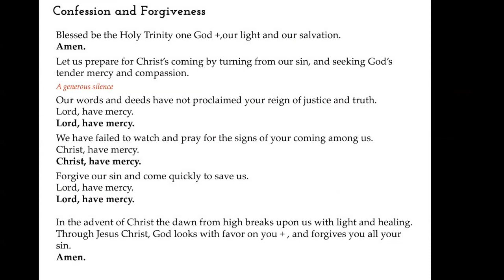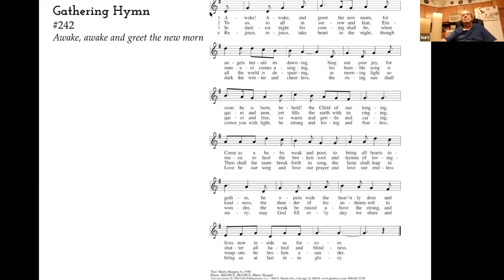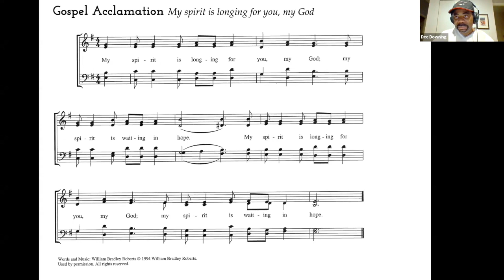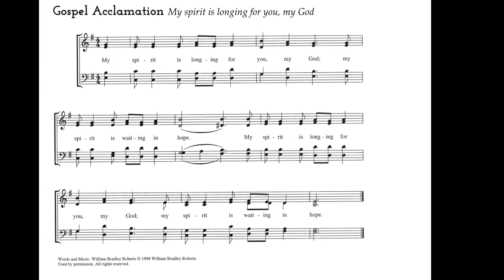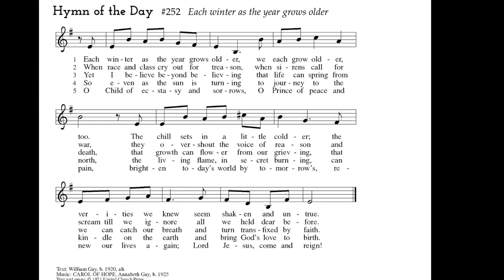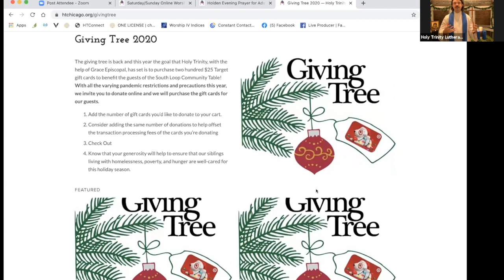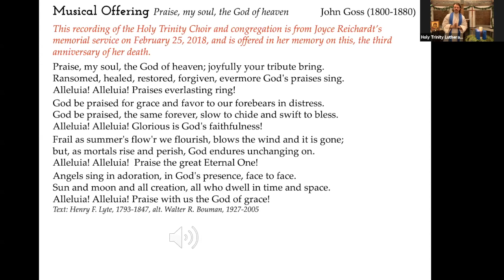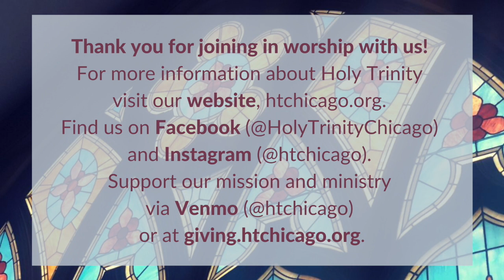HTLoop Online Worship for the First Sunday of Advent: November 28, 2020